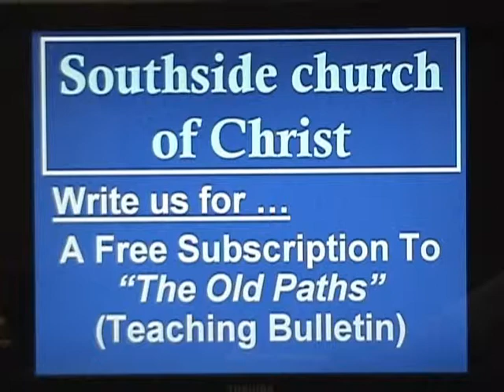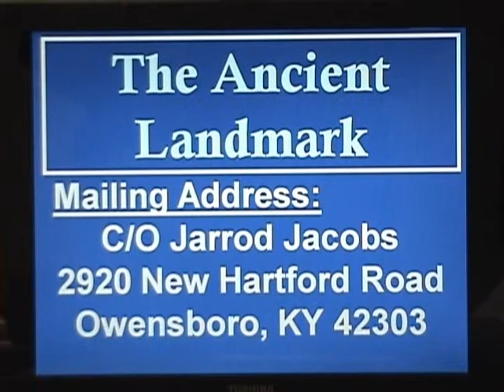How Have You Loved Us?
The Ancient Landmark (Ep. #138) - A televised Bible study taught by Jarrod Jacobs. This study is based upon the question asked by the Jews in Malachi 1:2.